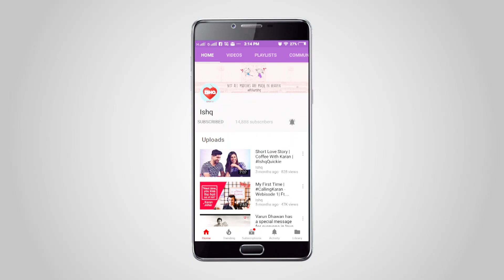Do You Love Cricket or Do You Love Cricket Ft Rj Gunjan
Rj Gunjan strolls down the streets of Mumbai to put people's immense love  for cricket to test